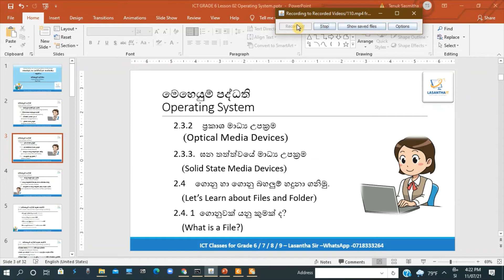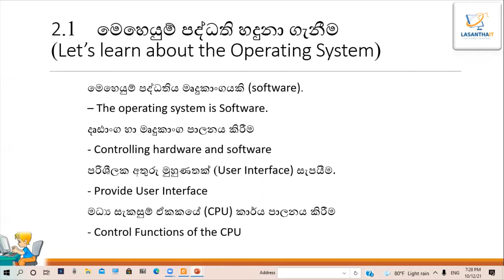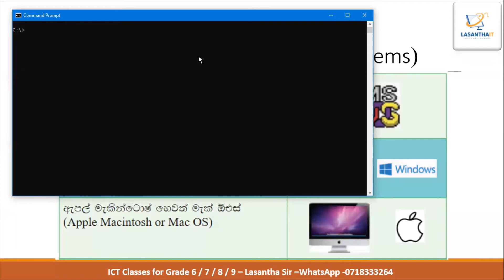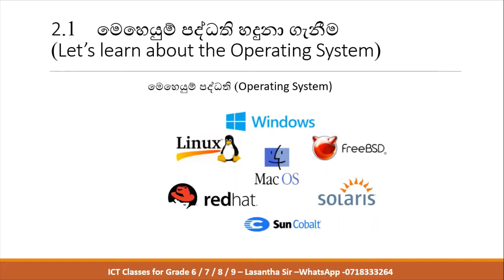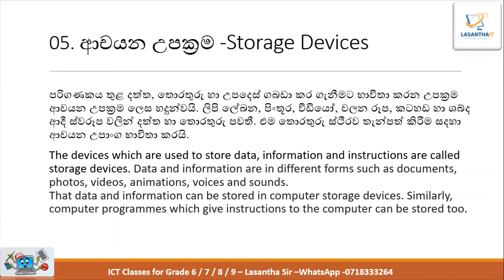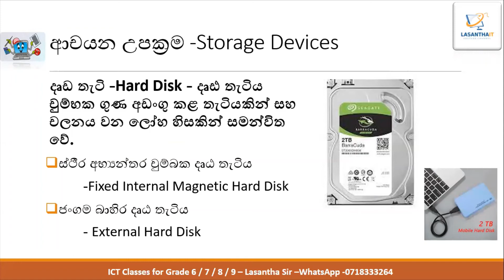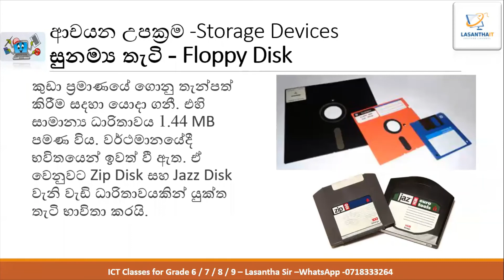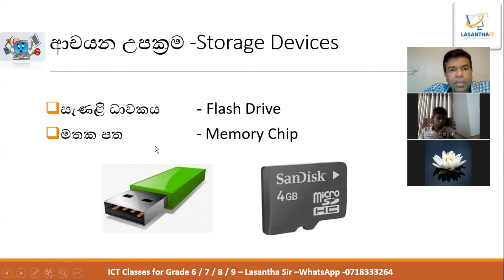7 ශ්‍රේණිය ICT මෙහෙයුම් පද්ධතිGrade 7 ICT Operating System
7 ශ්‍රේණිය ICT මෙහෙයුම් පද්ධතිGrade 7 ICT Operating System